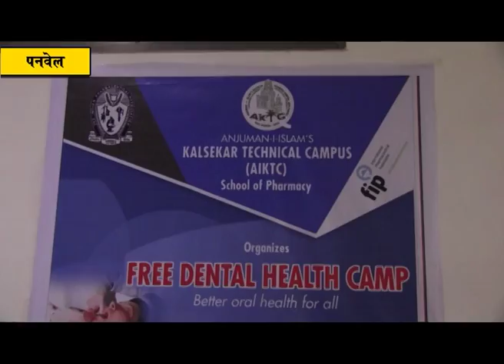अंजुमन इ इस्लाम कलसेकर कॉलेजच्या वतीने जागतिक औषधशास्त्र दिन उत्साहात साजरा